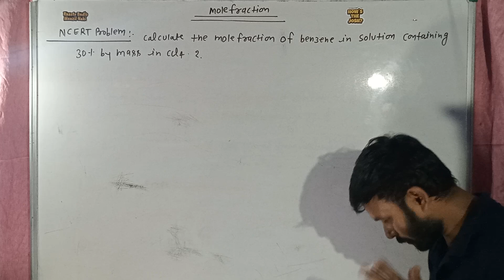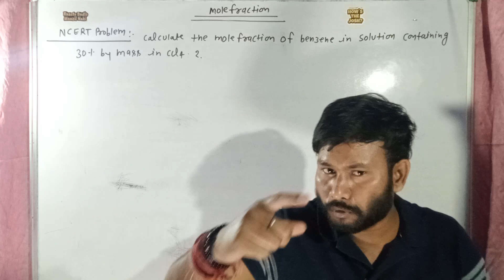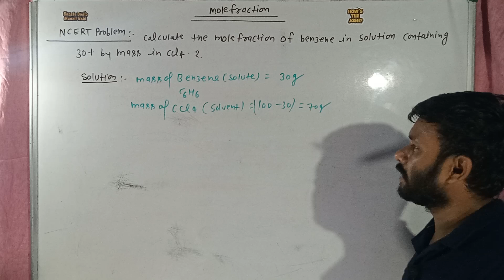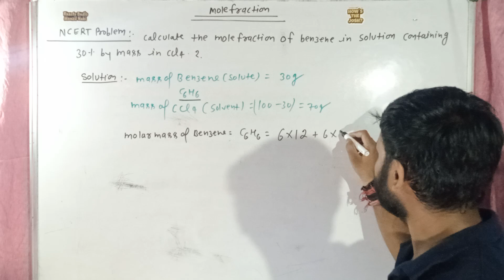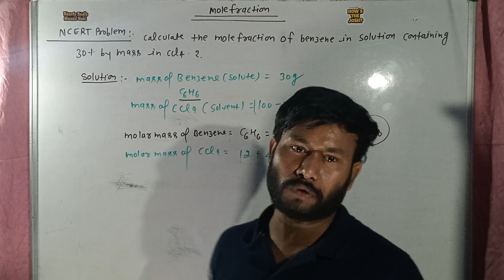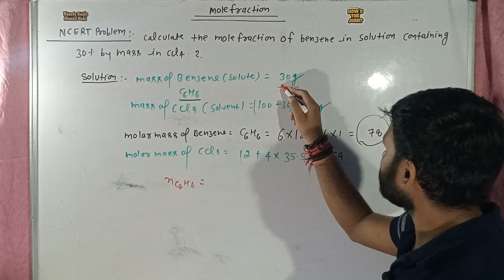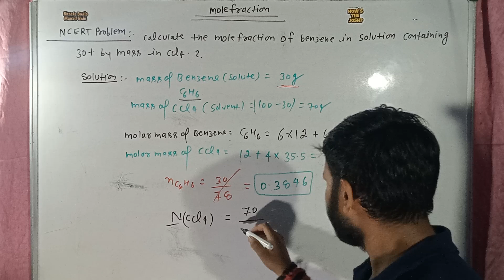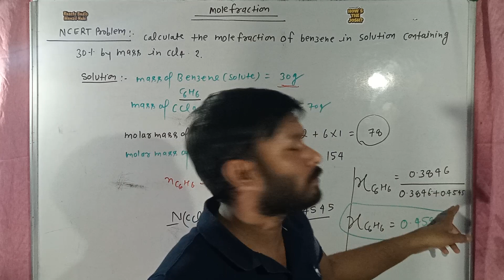Problem ncert ll chapter solution ll topic mole fraction ll